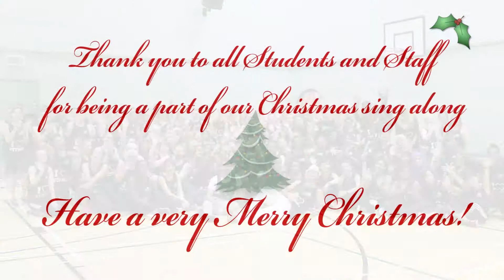STFSC Christmas Sing a long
Hundreds of staff and student from throughout UCLan come together for a festive sing-a-long before the end of term.